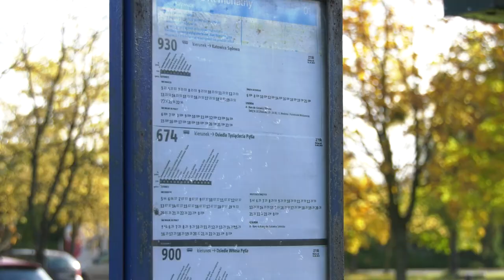Trwają porządki na cmentarzach 26.10.2023